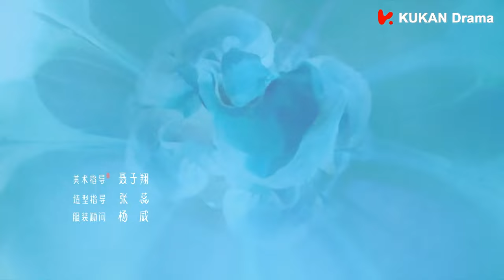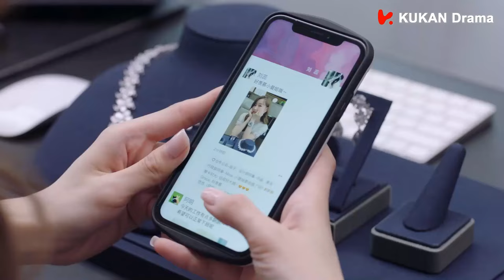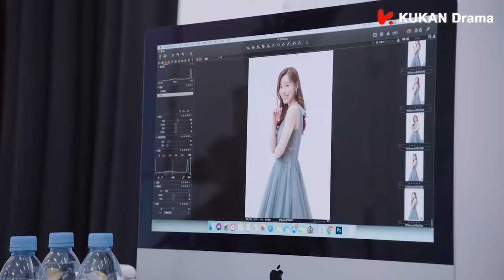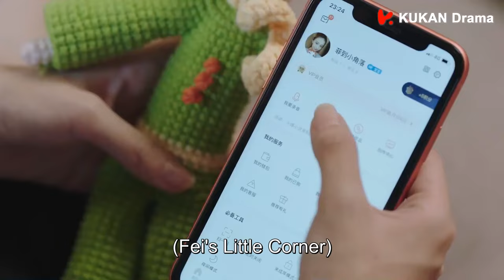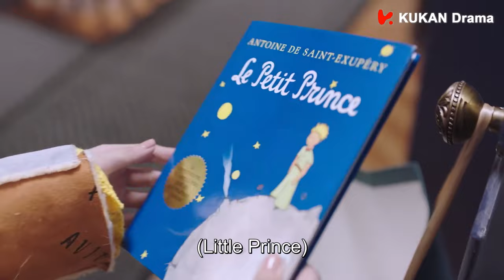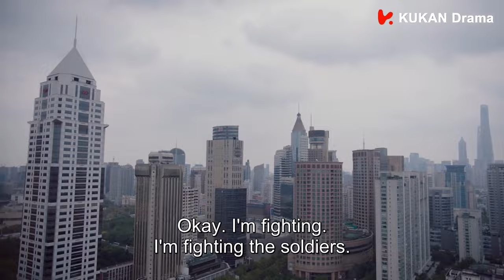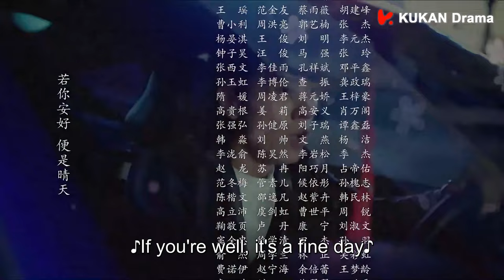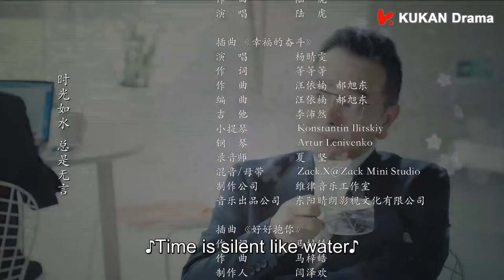Sunshine of My Life EP19 ENG SUB | Starring: Zhang Han, Lulu Xu | KUKAN Drama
Tang Ming Xuan is the workaholic general manager of the highly successful Ming Yuan Fashion Group. Married to his job, he is the consummate professional, and has all but resolved to remain single so he can focus his time and effort on making sure his business endeavors go off without a hitch. But life changes forever on the day he meets Tang Fei at a design fair. She is a lively young woman with a passion for traditional embroidery, and plans to hone her skills by studying in Europe. Although they adore spending time together, they refuse to consider the notion of changing their own long-set plans. So the day finally comes when Tang Fei must set off for Paris, and Tang Ming Xuan stays in China, working on his business plans. But love will not be shunted aside so easily. And when the opportunity to launch a European fashion venture comes up, the duo is set to be reunited – as business partners...and perhaps more.
Starring: Zhang Han, Lulu Xu | KUKAN Drama